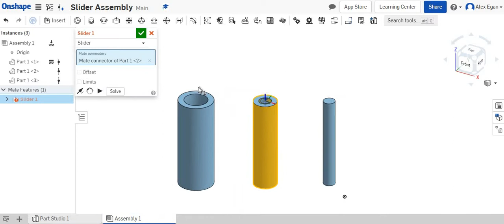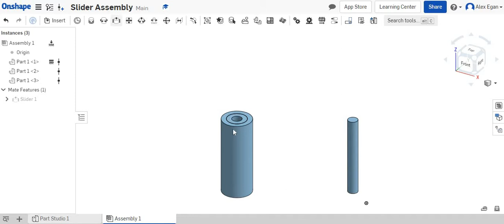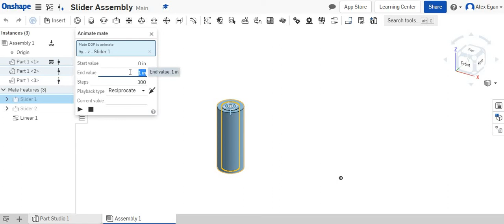Onshape Tutorial - Slider Mates